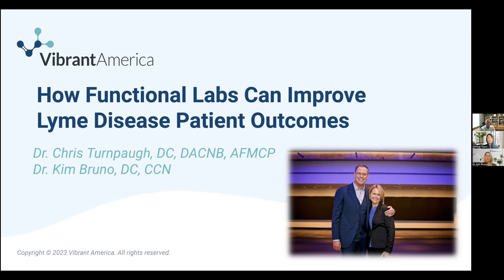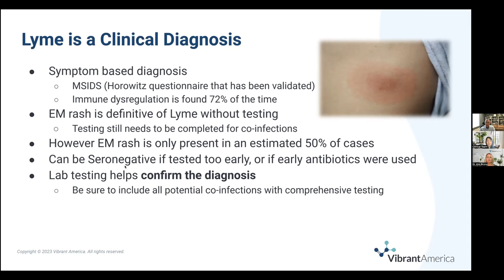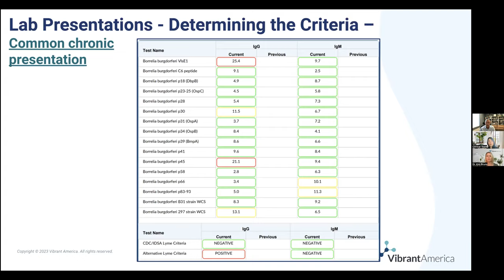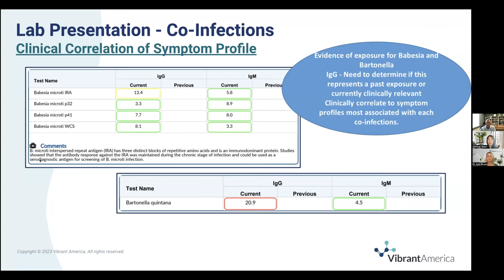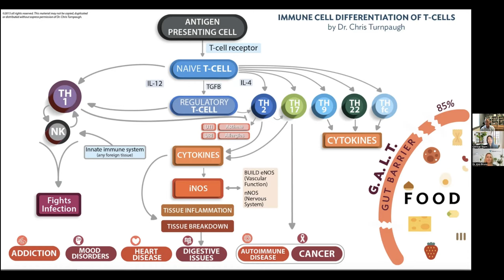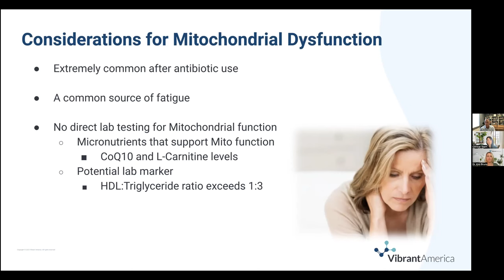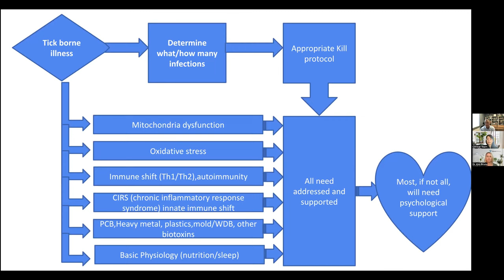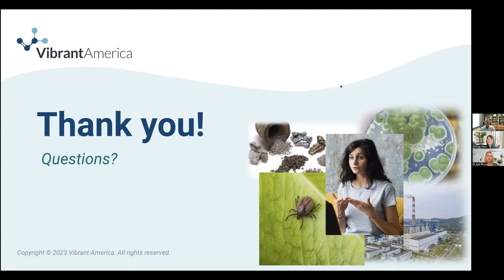How Functional Labs Can Improve Lyme Disease Patient Outcomes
Did you know that "kill only" protocols for Lyme disease treatment often fail to address the root cause of patient symptoms, resulting in suboptimal treatment outcomes?

Join Dr. Chris Turnpaugh and Dr. Kim Bruno in our upcoming webinar to learn the pillars of a comprehensive treatment plan for Lyme disease patients—one that considers the whole person and not just the disease—for optimal treatment results.

In this webinar, you'll learn:

Why you should test for tickborne disease, even if you don't treat it
Clinical best practices for ordering tickborne testing
How to use and apply tickborne testing
Complementary tools for patient health assessment
How to create holistic and comprehensive treatment plans